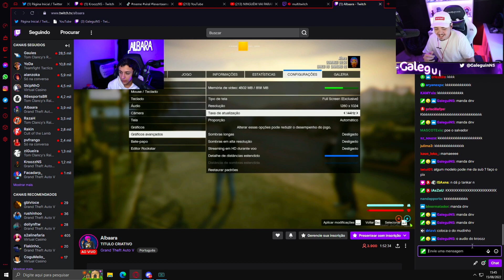E ASSIM VAI RACHANDO O ELENCO DA FRANÇA LKKKKKKK